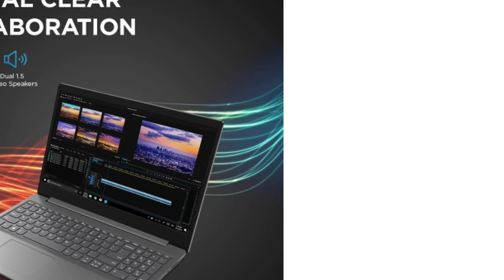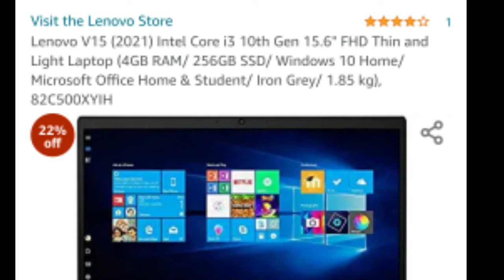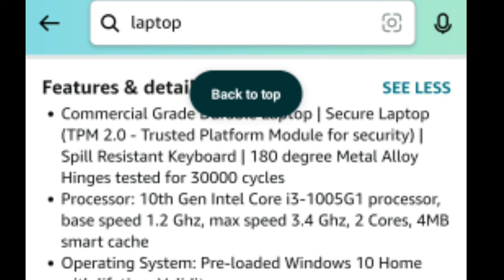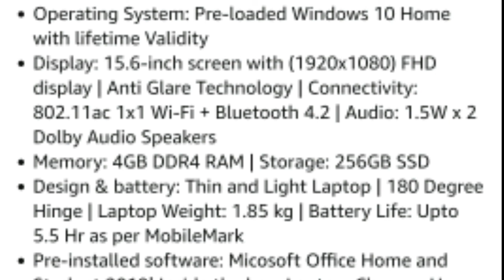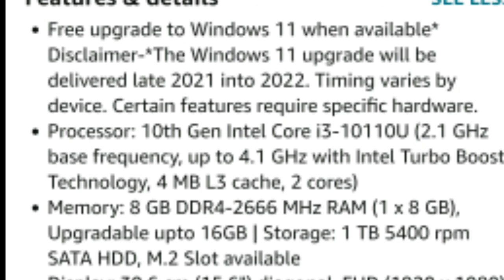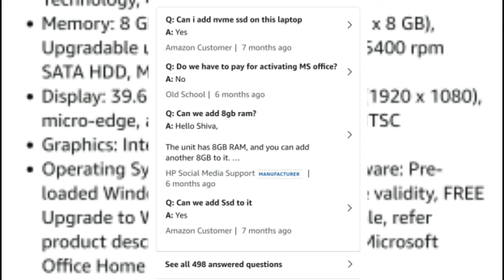Best laptop 💻 under ₹40,000 |how to buy laptop under 40,000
extra laptop link

1  - Acer Aspire 5 Intel Core i3 11th Generation 14-inch (35.56 cms) Thin and Light Laptop - (4 GB/256 GB SSD/Windows 10 Home/Intel UHD Graphics /1.45Kg/Silver) A514-54

2  -  Lenovo IdeaPad Slim 3 AMD Ryzen 3 3250U 15.6" (39.62cm) HD AG Thin & Light Laptop (8GB/256GB SSD/Windows 10/Radeon Graphics/MS Office/Platinum Grey/1.85Kg), 81W101QYIN

laptop accessories

Lenovo GX20L29764 65W Laptop Adapter/Charger with Power Cord for Select Models of Lenovo (Round pin)

Multipurpose (Pack of 1) Keyboard PC Dust Cleaning Cleaner Slime Gel Jelly Putty Kit Magical Universal Super Clean Gel for Keyboard Laptops Car Accessories Electronic Product